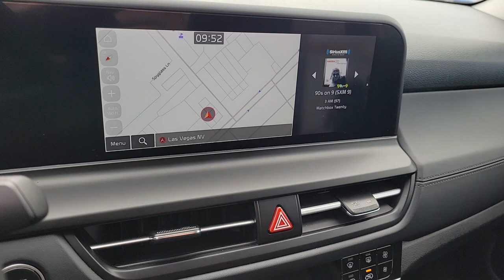Used 2024 Kia Seltos EX Las Vegas, Bullhead City, St. George, Havasu, Pahrump, NV 201621A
Pluton Blue Used 2024 Kia Seltos EX  available in Las Vegas, Nevada at Friendly Ford. Servicing the Bullhead City, St. George, Havasu, Pahrump, NV area.

Friendly Ford
660 N Decatur Blvd

Recent Arrival! CARFAX One-Owner. Clean CARFAX. Certified. Pluton Blue EX FWDbrbrWelcome to Friendly Ford! Located in Las Vegas NV Friendly Ford is proud to be one of the premier dealerships in the area. Odometer is 4590 miles below market average! 28/34 City/Highway MPGbrbrCertification Program Details: Ford Blue Certified Details: * Limited Warranty: 3 Month/4000 Mile (whichever comes first) after new car warranty expires or from certified purchase date * Vehicle History * Warranty Deductible: $100 * 139 Point Inspection * Roadside Assistance * Transferable Warranty * 11000 FordPass Rewards Points to use toward first maintenance visit